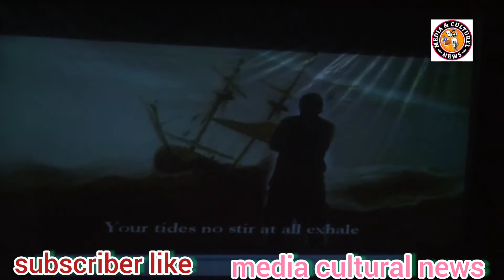stage drama / ghar to akhir apna hj/ Media cultural news /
stage drama # ghar to akhar apna hi# Media  Cultural News #